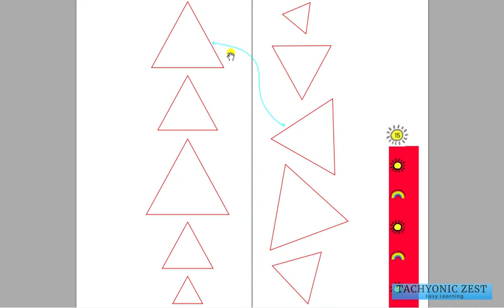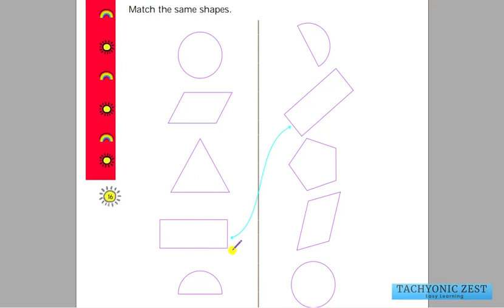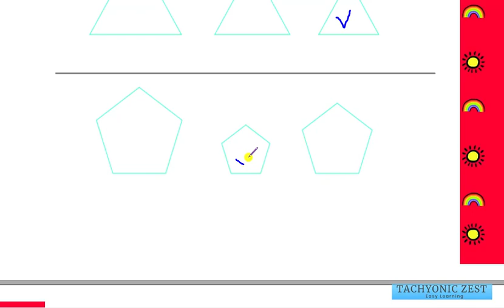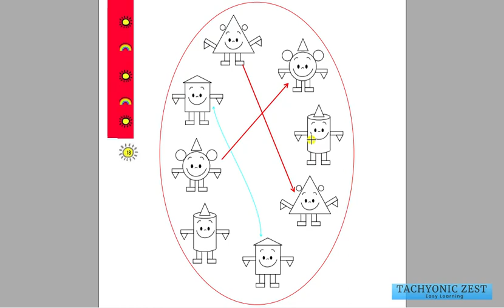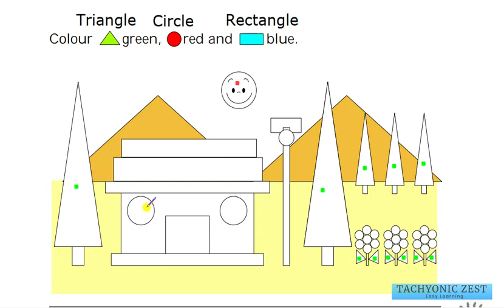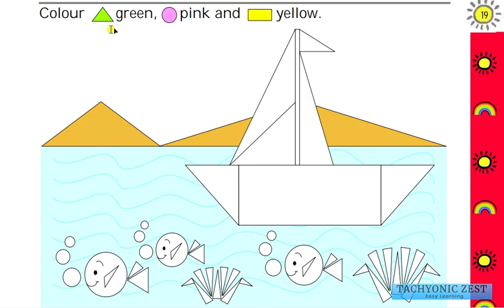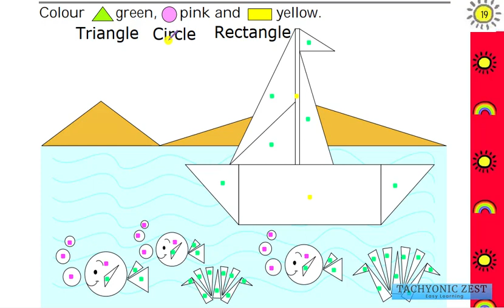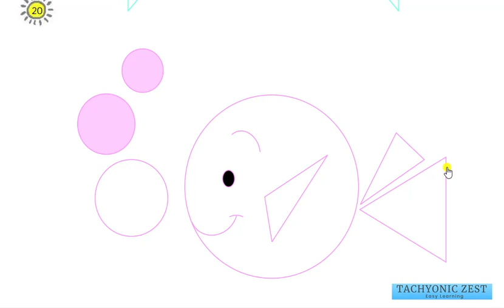Maths Class 1 | Ch 1 - Part 3 | Colour the Triangles Green, Circles Red and Rectangles Blue in Hindi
Contents :
Shapes
Match the shapes of same sizes
Match the same shapes
Colour the smallest shape
Join the similar shapes
Colour Triangles with green, Circles with red and Rectangles with blue
Make similar figures using the shape kit given at the back of this book